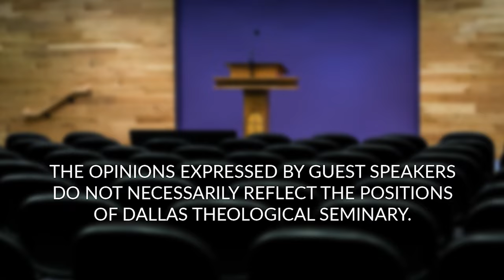Autopsy of a Moral Fall - Charles R. Swindoll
Dr. Chuck Swindoll, DTS Chancellor and Senior Pastor of Stonebriar Community Church in Frisco, TX, discusses the sin of lust and how it can permeate the seminary experience.